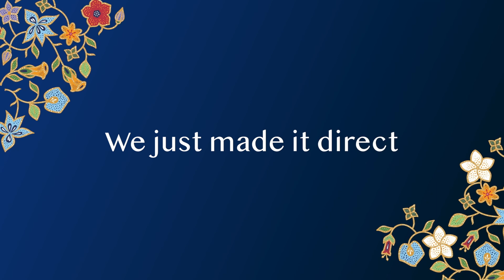Fly non-stop from Brussels to Singapore and beyond from 6 April 2024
From 6 April 2024, you can fly non-stop with the world's most-awarded airline from Brussels to Singapore and beyond with four-weekly flights. Start booking your flights now and find out more